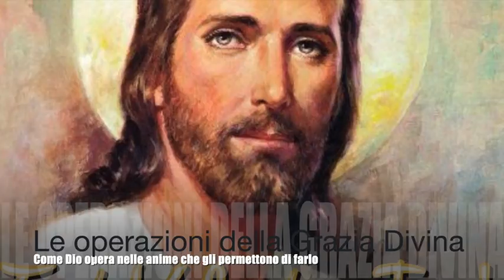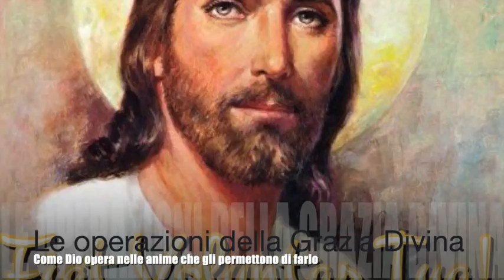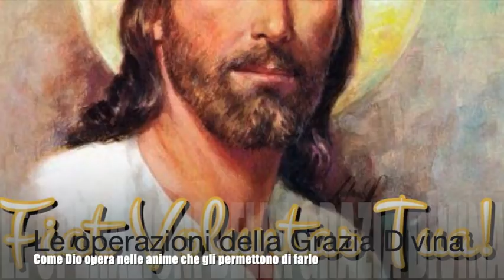Le operazioni della Grazia Divina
Gesù le spiega come la crocifissione fu Volontà del Padre e come tutto l'essere di Gesù, attraverso la crocifissione, restò inchiodato nella Divina Volontà. Le spiega che la cosa più grande che la creatura può fare è dipendere dalla volontà di Dio e come gradualmente si può arrivare fino a questo elevatissimo grado di santità. Gesù scherza con Luisa come uno sposo con la sposa. Libro di cielo volume 7, capitoli 4-6, 23 e 28 Febbraio e 4 Marzo 1906, 25 Ottobre 2018